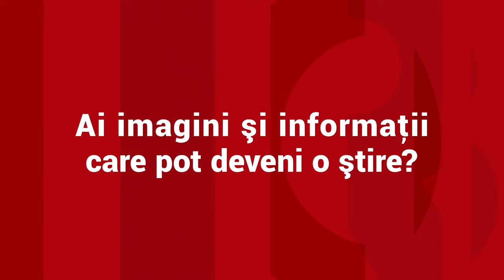Maşinile care te vor trage automat pe dreapta dacă ai băut sau eşti obosit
sisteme noi montate noua